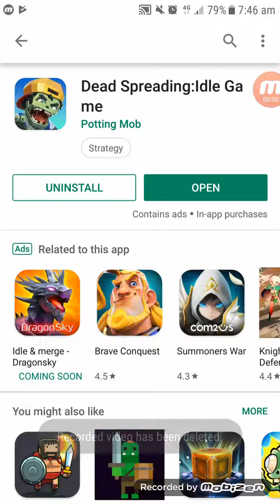Dead Spreading - Idle Game